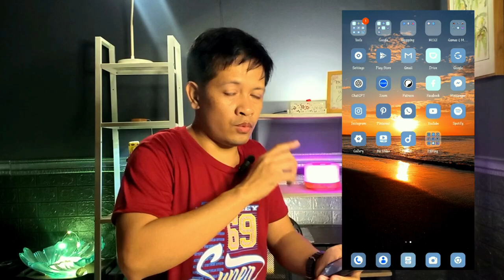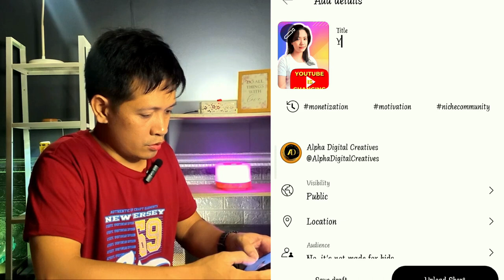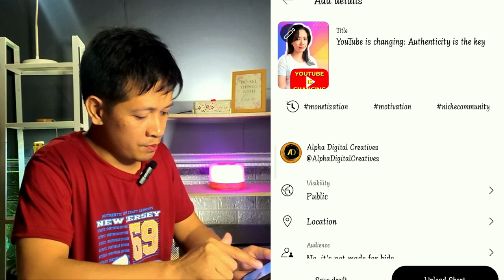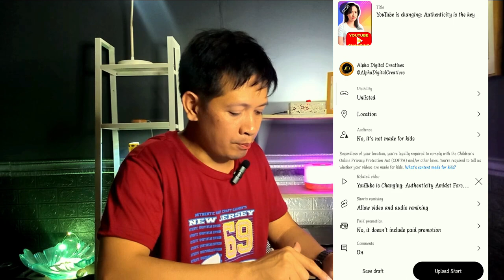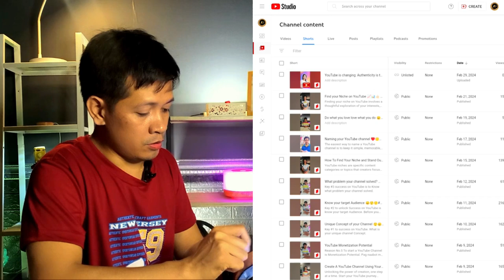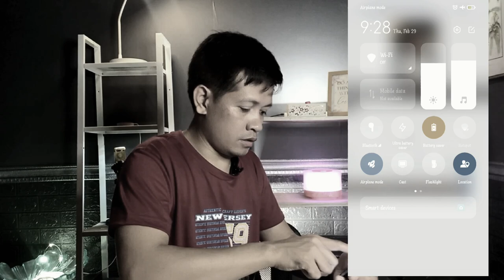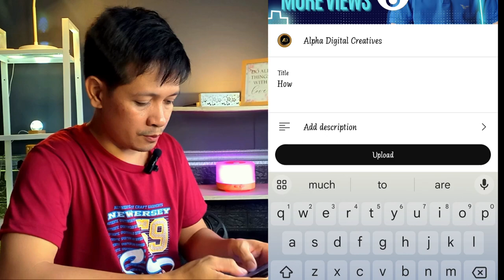How to UPLOAD videos on YouTube using Mobile Phone?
In this video we'll show you how to easily upload your videos on YouTube using your mobile phone. Uploading videos to YouTube from your mobile phone is a breeze, whether you're sharing a quick snippet or a longer masterpiece. With just a few taps, you can easily upload short-format videos, like clips or vlogs, directly from your phone's gallery. For longer videos, such as tutorials or vlogs, ensure your phone is connected to a stable internet connection, then navigate to the YouTube app, tap the upload icon, select your video, add a title, description, and tags, and voila! Your content is ready to be shared with the world.